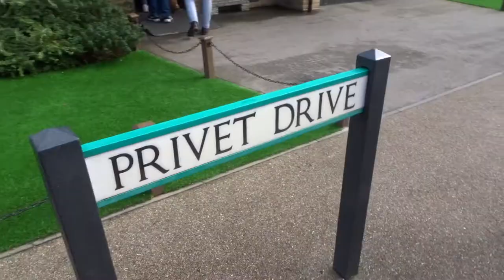London Vlog 4 | Harry Potter Studios London!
Our day tour of the studio and sets where Harry potter was filmed!